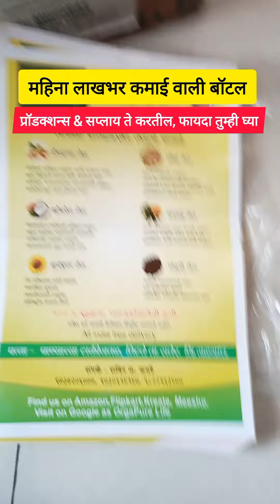महिना लाखभर कमवून देणारी बॉटल 🔥 Best Demanding Business Idea 2024 💰 Business Idea in Low Investment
Thank you for your interest in OrgaPure Life. We take pride in sourcing farm-fresh raw materials to manufacture our organic edible oil.

We are dedicated to providing authentic and healthy products to our customers all over India.

When it comes to cooking oil, not all options are created equal.
Cold pressed Oil and refined oil are two of the most popular choices, but they differ in terms of processing and nutrition.

While defined oil undergoes a chemical refining process that removes impurities and alters the flavour and colour, cold pressed oil is made by pressing seeds and nuts at low temperature, preserving their natural colour, flavour and nutritional value.
So, if you are looking for healthier and more flavouful option,cold-pressed oil is the way to go!
Ograpure life cold- pressed olia are the best form of oils when used in kitchen.
Variety of oils can be used in kitchen such as
Groundnut oil
Sunflower oil
Coconut oil
Sesame oil
Mustard oil
Safflower oil

wa.link/2p106s